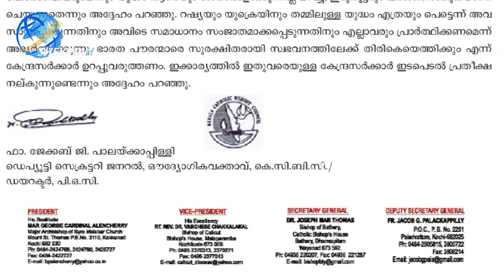യുക്രൈനിൽ കത്തോലിക്കാ രൂപതാ ആസ്ഥാനത്ത് ബോംബ് പതിച്ചു...മാർച്ച്‌ 2 ലെ പ്രാർത്ഥനാദിനത്തിലേക്ക് സഭ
യുക്രൈനിൽ കത്തോലിക്കാ രൂപതാ ആസ്ഥാനത്ത് ബോംബ് പതിച്ചു...
മാർച്ച്‌ 2 ലെ പ്രാർത്ഥനാദിനത്തിലേക്ക് സഭ..

Idukki Vision  Channel No:51
Bhoomika :52
Malanad Vision  :56